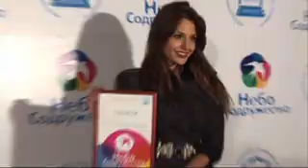slaq.am «Սիրուշո. Հյուրախաղեր ու փառատոններ»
Սիրուշո. Հյուրախաղեր ու փառատոններ